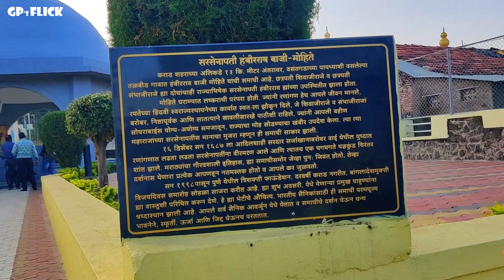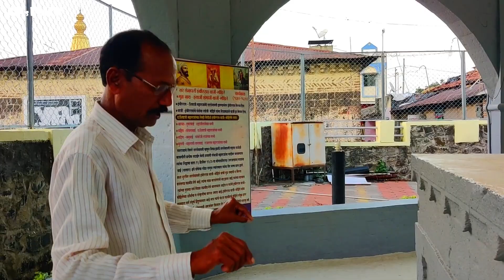सरसेनापती हंबीरराव बाजी मोहिते यांची समाधी आणि अपरिचित इतिहास । Hambirrao Baji Mohite Samadhi Talbid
साताऱ्यापासून ४३ किमी अंतरावर तळबीड या गावामध्ये छत्रपती शिवाजी महाराजांच्या स्वराज्याचे पहिले सरसेनापती आणि छत्रपती संभाजी महाराजांचे मामा सरसेनापती हंबीरराव बाजी मोहिते यांची समाधी आहे.  इथे आल्यावर आपला इतिहास ऐकल्यावर प्रयेकाची छाती अभिमानाने फुलते.
हि समाधी खूपच भव्य आहे. या समाधीच्या मागेच एक भव्य आणि सुंदर असे राममंदिर उभारण्यात आले आहे
ह्या विडिओ मध्ये मी सरसेनापतींविषयी माहिती देण्याचा प्रयत्न केला आहे विडिओ नक्की पहा.

इथे आल्यावर तुम्हाला सविस्तर इतिहास माहिती करून घ्यायचा असेल तर खाली दिलेल्या नंबर वर कॉल करा तुम्हाला सविस्तर माहिती गावातील ग्रामस्था असलेले जयाजी बाजी मोहिते काका सांगतील.

Route -

From Pune -
Pune - Satara - Umbraj - Talbid (152 KM)

From Mumbai -
Mumbai - Pune - Satara - Umbraj - Talbid (296 KM)

From Kolhapur-
Kolhapur - Karad - Talbid (84.7 KM)

My Equipment:-
Camera - One Plus 7 Mobile Phone
Action Camera - GoPro Hero 9
Microphone - Rode Videomic Go, Boya MM1
Tripod -Marklif Flexible Gorillapod + Tripod, Gopro 3-Way Grip Arm